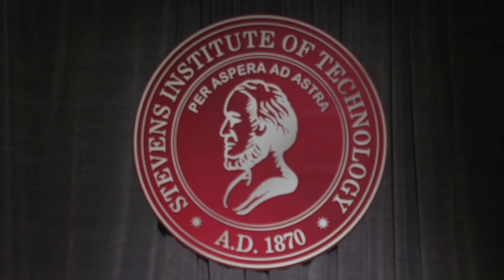Stevens Institute of Technology 2021 Commencement: Graduate Keynote Speaker - Allan Goodman